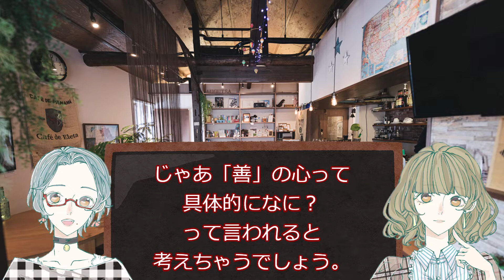[ちょこっと孟子③]性善説の善とはなにか、について(VOICEVOX使用)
孟子の言う、善とはなんの事？
それをとてもシンプルに、3秒くらいにまとめました。
でも、ちゃんと説明もしているよ。

とある街にある喫茶店で閉店後に行われる、
歴史好きの秘密の集まり。
そこに訪れる姉妹が発表するお話です。

◆登場人物
・お姉ちゃん（CV 九州そら:VOICEVOX)様
・妹（CV 冥鳴ひまり:VOICEVOX)様

◆使用させていただいたものたち
・VOICEVOX（音声読み上げソフト）様

・Picrew（つくってあそべる画像メーカー）様
　「無題のおんなのこ」[発狂馬人間]（絵師)様

◆参考資料
「孟子」（上）（下）　小林勝人（岩波文庫）
「孟子コンプリート」　野中根太郎（誠文堂新広社）
「はじめて学ぶ中国思想」渡邊義浩 他（ミネルヴァ書房）